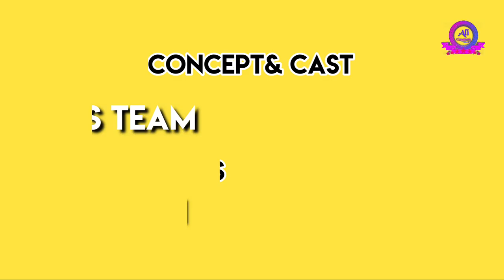Just For Fun | Adoni Royals Comedy Video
Just For Fun : The types of funny people and situations you see during days and which will make you laugh so hard, go crazy.
click on the link below to SUSBCIBE and turn on the bell icon to be notified on every update.

Adoni Royals bringing you the best hyderabadi linguistic vines & funny videos which you can relate with everyone's routine life. We will make you smile, We will win your hearts.🖤 𝐓𝐡𝐚𝐧𝐤𝐘𝐨𝐮.

'EVERY WEEK A NEW VIDEO' AdoniRoyalsfamily :)